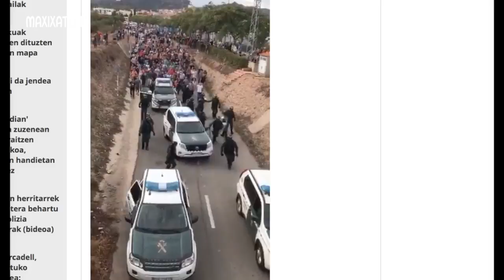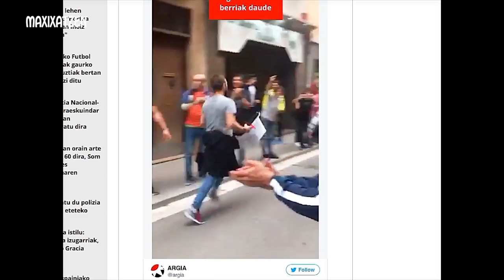Kataluniari babesa adierazteko elkarretaratzea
Jendetza elkartu zen plazan 2017ko urriaren 1ean Kataluniari babesa adierazteko.